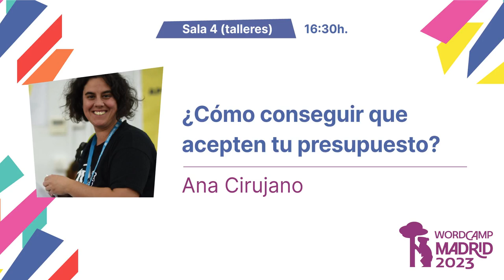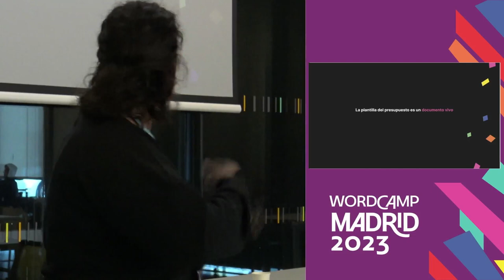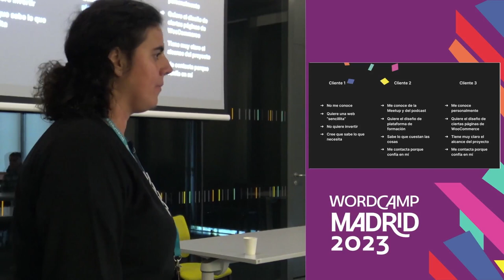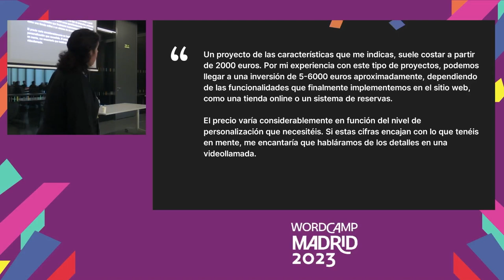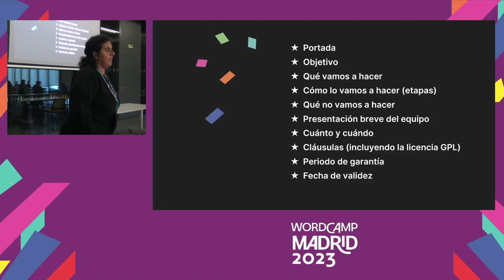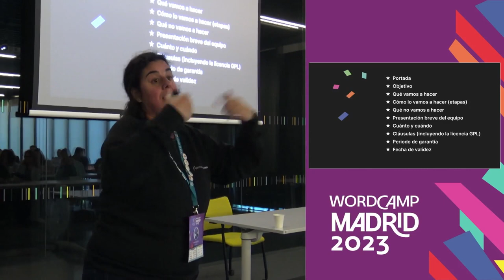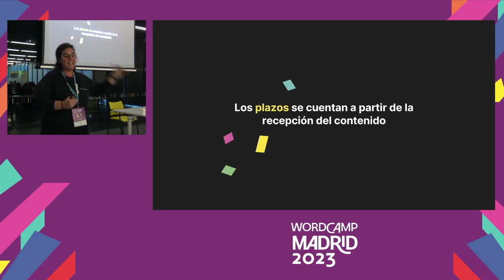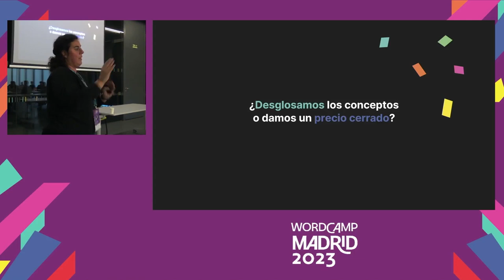¿Cómo conseguir que acepten tu presupuesto?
Un presupuesto es mucho más que un listado de tarifas y precios. Es una carta de presentación, un manifiesto, una declaración de intenciones e, incluso, una apuesta por alcanzar, sin pasarnos, las expectativas de nuestros/as clientes/as.

Este taller consiste en elaborar, paso a paso, un presupuesto para una empresa que quiere que desarrollemos su web.

Mediante el planteamiento de un caso práctico, veremos las preguntas que podemos hacer durante la investigación previa, qué debemos tener en cuenta a la hora de redactar el documento, qué tono emplear, qué apartados debe tener la propuesta y cómo la debemos presentar para que tenga una elevada probabilidad de aceptación.

Además, abordaremos cuestiones como la estimación de precios, cobrar en función del tipo de cliente, formas de pago, sistema de adelantos y algo imprescindible: las condiciones legales, garantías y cláusulas que te ayudarán a evitar problemas.Presentation Slides »